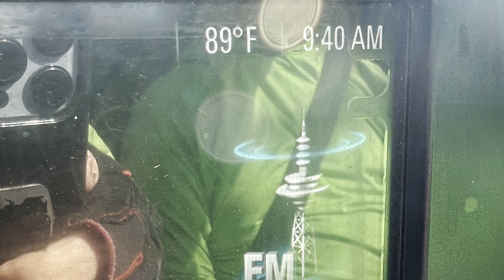Your lawn care competition is about to QUIT! | Just HANG ON!